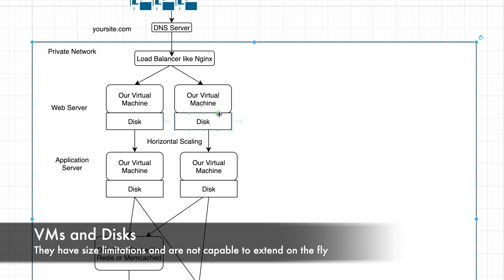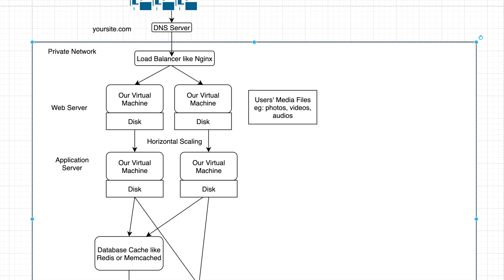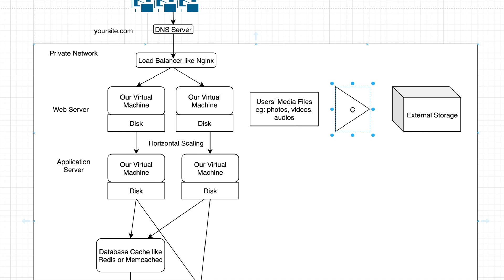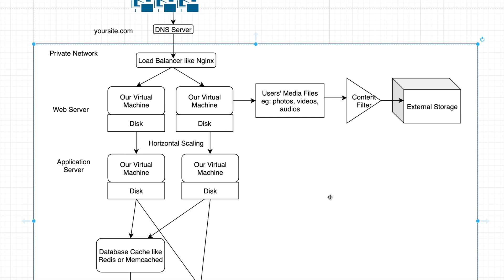Software Architecture in Sinhala #4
Learn about Media Content Filtering and the use of External Storages in a large scale social media network